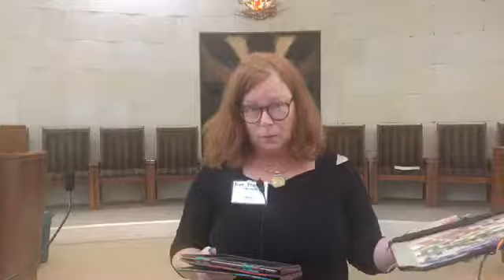June 23, 2019 There Is Only Us, Rev. Therese